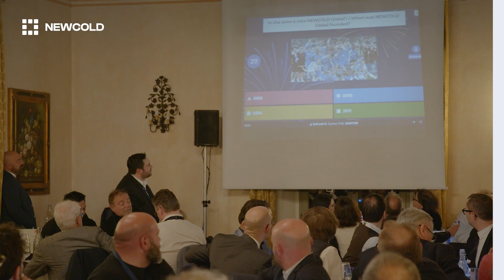Grand Opening NewCold Piacenza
On March 14th we celebrated the grand opening of our NewCold Piacenza automated cold storage facility in Italy. We were joined by our valued customers, suppliers, partners, officials, and members of the community to enjoy this amazing achievement.